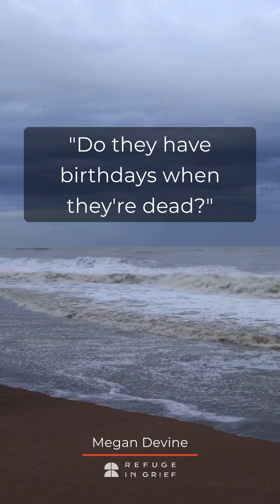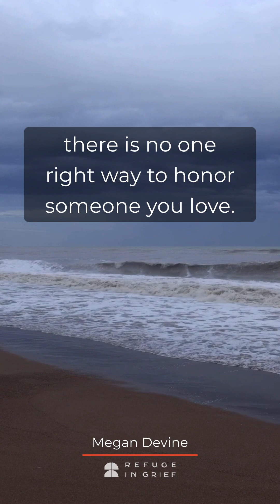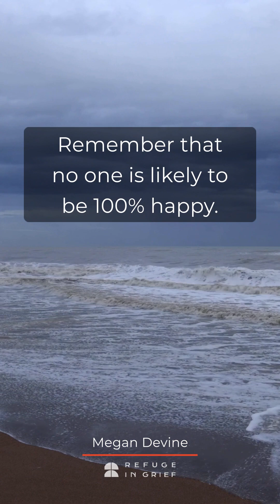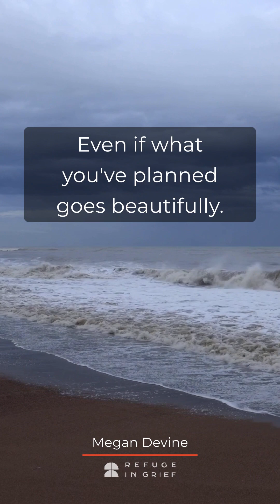Anniversaries & Memorials: how to handle challenges that comes up with extended family after a death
Death really throws a monkey wrench into family dynamics. Opinions and needs all jockey for room, for space; everyone needs to be seen and be heard.

Many people ask how to handle the challenges that come up with extended family after a death. So much conflict comes up, doesn't it? It's hard enough feeling out what you want to do, or not do, for yourself, without also having to juggle the opinions and needs of others.

How about you? Has your extended family or network of friends fallen out over anniversaries, memorials, or birthdays? How have you managed each other's different needs and opinions? Share with us in the comments.

You have questions about grief. I have answers. Every month, I host a live video Q&A session for my patrons. to get immediate access to our upcoming Q&A sessions plus all of our previous Q&A recordings.